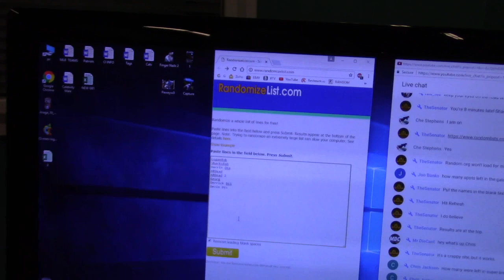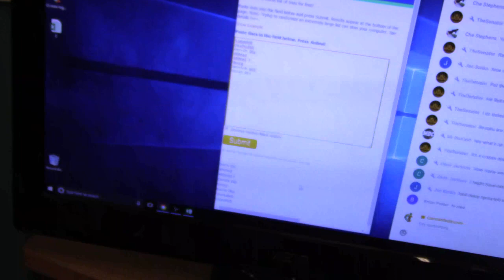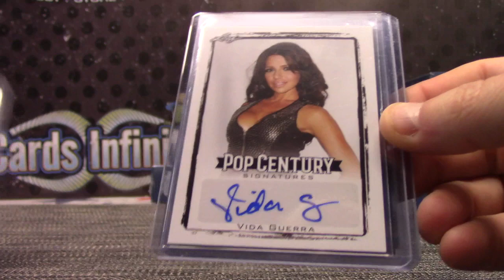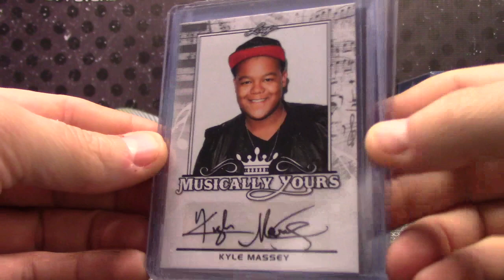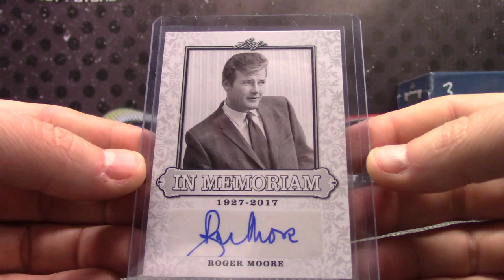2017 Leaf Pop Century 2 Box 'Draft Hit' GB